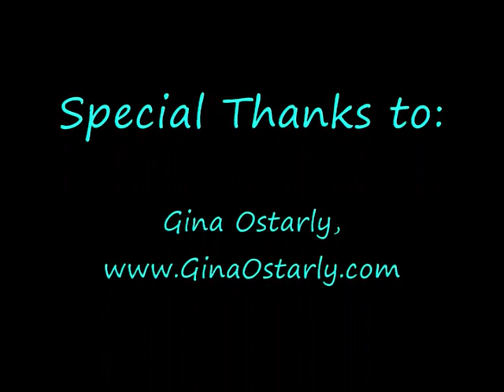Gina Ostarly Chat @ Palm Beach Pro-Am 2007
Gina Ostarly, well known figure competitor, model, and owner of GO Fitness in Stuart, Florida shared a few minutes in conversation while working the Bodybuilding.com booth at the Palm Beach Pro-Am on Oct. 13, 2007.